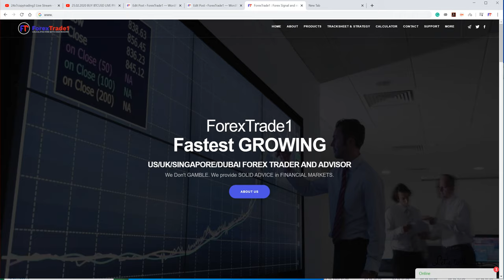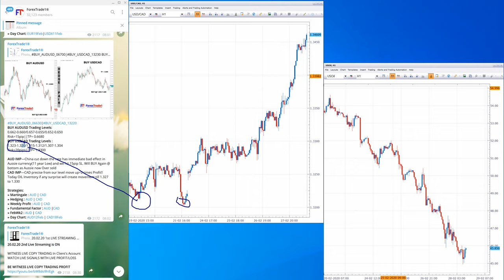USDCAD & USOIL performance 20Feb to 28Feb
Check our 20th Feb Both BUY USDCAD SIGNAL and SELL USOIL signal

USOIL is our Independent signal but USOIL and USDCAD both are directly related to each other.

CANADA is one of the highest producer and supplier of crude, and thereby OIL prices affect loonie instantly

WE predicted the USOIL movement and bought USDCAD with high lot sizes.

Verify our Claim herewith the given link.
SELL USOIL
54.0 to 45.0 = 9.0 points of gain

1.3200 to 1.3460 = 260 pips of gain

Connect your Account with our CopyTrade service and get the same advantage to your account.